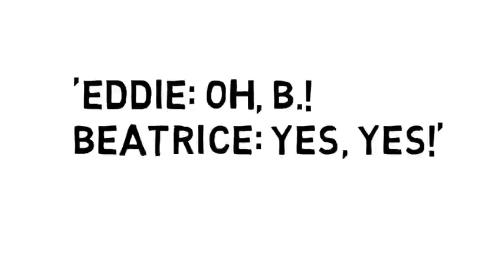AVftB Beatrice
A character commentary about Beatrice from Arthur Miller's A View from the Bridge.